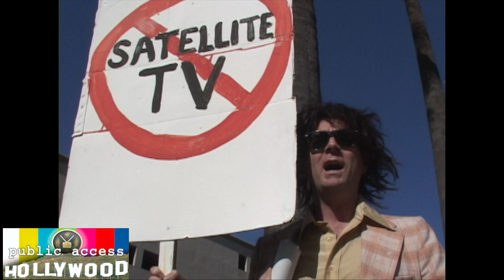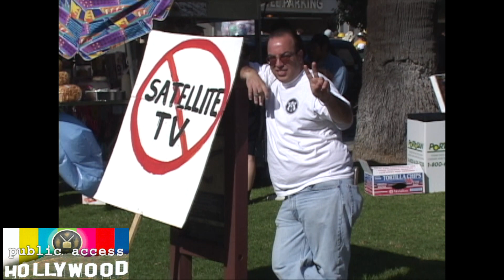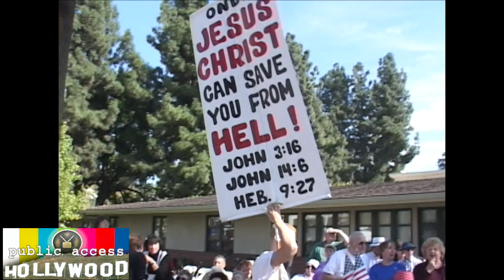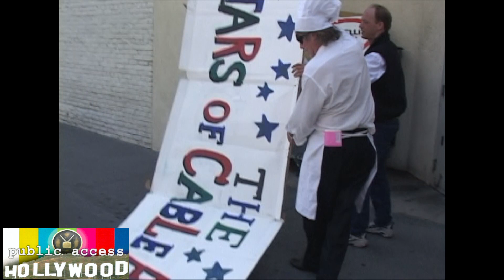Stars of Cable Access Squish the Dish in the Doo Dah Parade (2001)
Nov 2001:
The Stars of Cable Access (SOCA) brought their peaceful protest over the  proliferation of satellite dishes, to the Doo Dah Parade in Pasadena, CA.

Squish the Dish!

Featured in the clip; Jim Berry, Mike Devine and Steven J. Silverman from the Hollywood and Devine Show, Sheila Sheila of the Jungle, David Liebe Hart from Junior Christian Bible Lesson Show.

Also making a cameo is public access legend, and parade fixture, Count Smokula, as well as an array of other Doo Dah talent.

This footage  is from 2001. It is a deleted scene from the documentary Public Access Hollywood (2004).